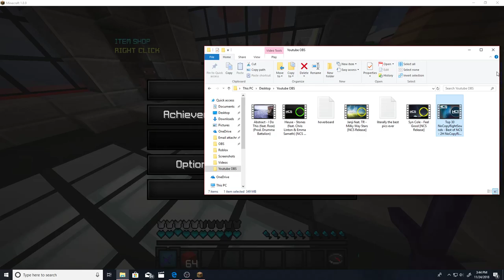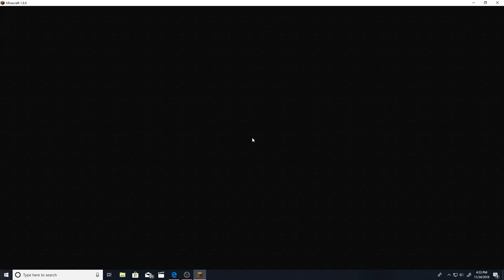Minecraft stream with new Blue Yeti mic!